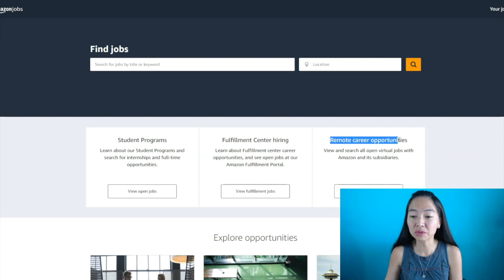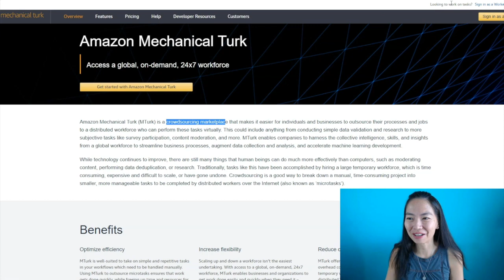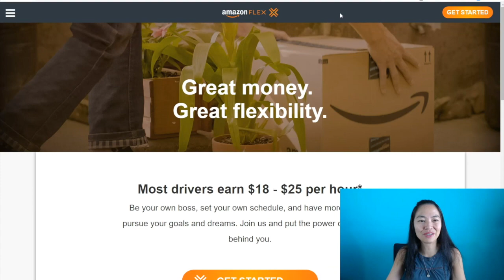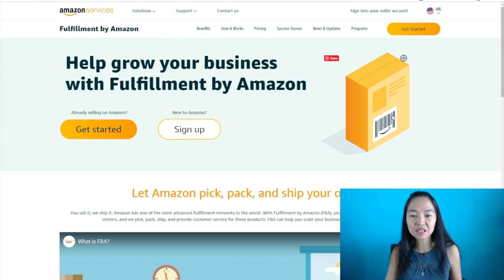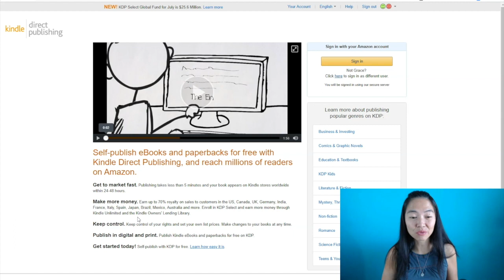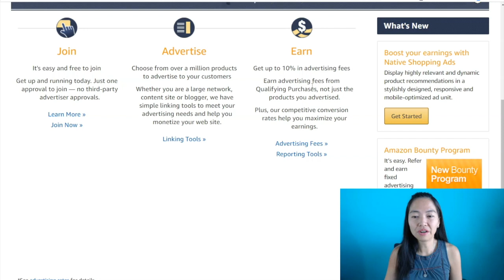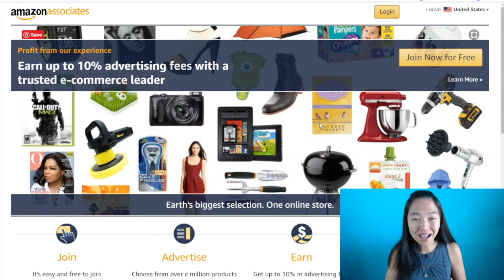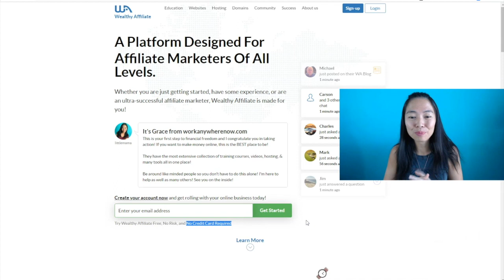How To Make $100 - $1,000's Per Month With Amazon's 6 Amazing Ways! Work From Home With Amazon!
This video shows how to make $100 - $1000’s per month with Amazon’s six amazing ways and there are many options where you can work from home with Amazon.  The sites I show you are:

1) Amazon Jobs

3) Amazon Flex

5) Amazon Kindle

In order to be successful with the Amazon affiliate program, you’ll need to know how or learn how to build an affiliate website that allows it to attract its own visitors and monetizing it with affiliate programs like the ones shown in my video.

Therefore, it’s best to get training so that you can learn how to do all this, which is actually not that hard to do when you have step by step instructions and tools for your to learn from.

This training program teaches you how to turn your passion into a full time online income and offers you step by step instructions on how to build an online business with your passion or hobby!

They teach you how to build a website that drives its own traffic automatically using attraction marketing and it’s highly suitable for beginners as they offer step-by-step training that has text, videos, and tasks for you to take action on.

It’s the exact affiliate marketing training platform I used myself to get to get to Super Affiliate status and now you can use the same thing too to build yours (Start for FREE):

If you want a higher chance of success, you should upgrade to Premium to get full access to the awesome training (all 5 Levels, 50 lessons in all, plus all the other goodies & tools like Live Chat, weekly Live webinars, premium web hosting, SSL certificates, user friendly business tools you’ll need, etc).

Making BIG money online is the best and has changed my life and the lives of my family, but I couldn’t have done it without the proper training and guidance, you’ll learn to build it properly step by step and with the support YOU need!

So join me and invest in YOURSELF today!  Let me be YOUR Premium Coach!

See you on there!
Grace

My own results and results I show of others are not typical, and the results of others are not verified by me.  Your results will vary and there is no guarantee that you will earn any money using the techniques and ideas mentioned in this video. Your level of success in attaining the results claimed in this video will require hard-work, experience, and knowledge. We have taken reasonable steps to ensure that the information on this video is accurate, but we cannot represent that the website(s) mentioned in this video are free from errors. You expressly agree not to rely upon any information contained in this video.